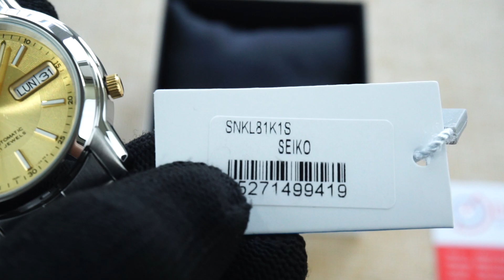SEIKO 5 SNKL81K1